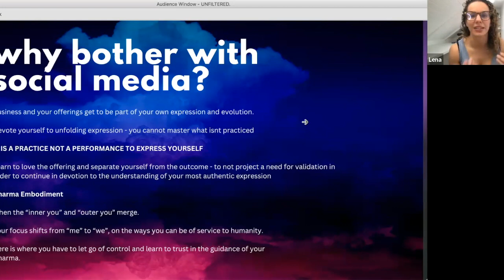How to be Confident on Instagram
A little look into the 90 minute transmission offered up by Lena Moxon.

Get instant access to the on demand replay of this entire session here :